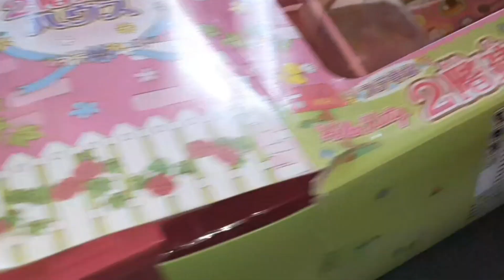ASMR~Satisfying Video with Unboxing Hello Kitty Playhouse Set